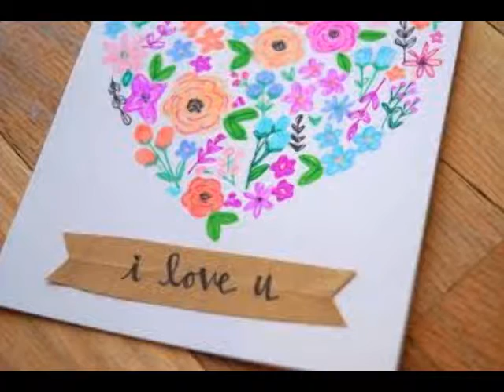how to make fancy cup in 2 minute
tutor